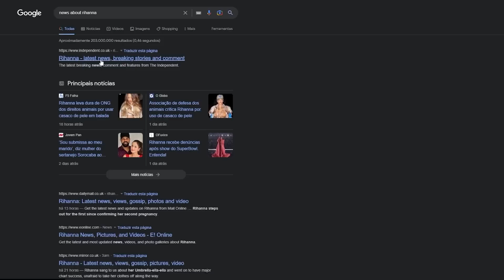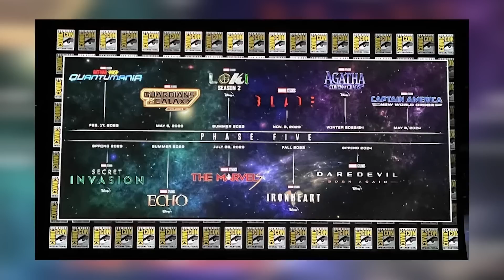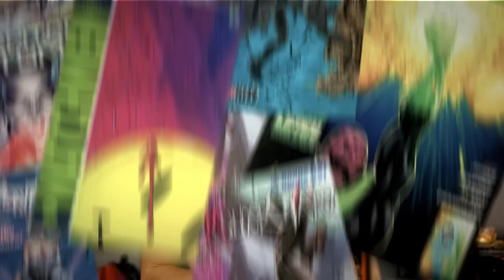HOMEM-FORMIGA 3 QUANTUMANIA: PERGUNTAS QUE O FILME DEIXOU!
Homem-Formiga e a Vespa: Quantumania chegou com tudo finalmente mostrando pra gente quem é o tal de Kang, o Conquistador, o cara que vai causar ainda muitos problemas pros Vingadores e pra todo o UCM. Agora, como é de costume, ficaram mais perguntas do que respostas depois do filme e a gente vai falar dessas dúvidas que ficaram!
Depois da prévia com Aquele Que Tudo Sabe na série do Loki, finalmente Homem-Formiga e a Vespa: Quantumania deu uma noção do tamanho do estrago que o Kang pode fazer, e ele tá longe de ser derrotado, viu? Muito, mas muito longe mesmo, como a gente fica sabendo depois, em uma das cenas pós-créditos. Mas ainda tem muita coisa pra explicar!

AC Alphaville
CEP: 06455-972